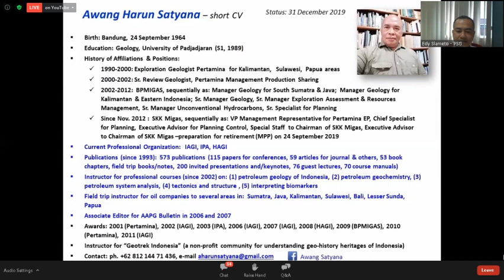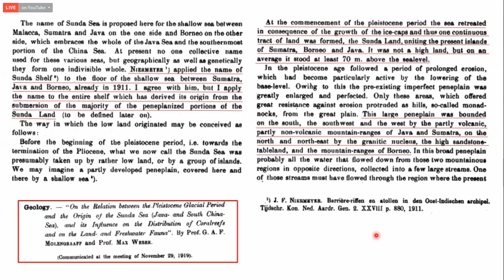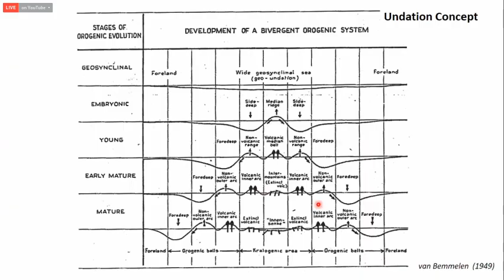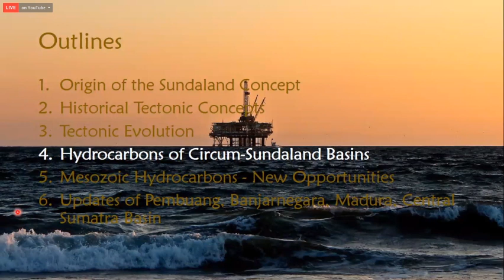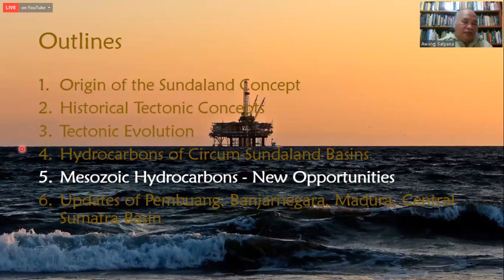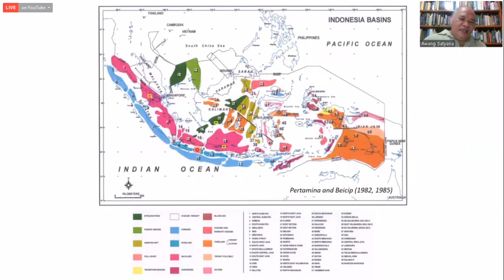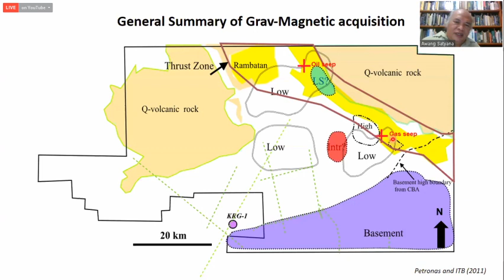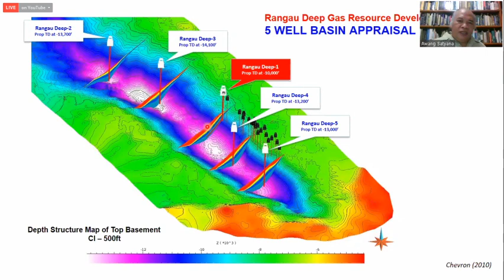Tektonik Sundaland dan Implikasinya pada Potensi Hidrokarbon - Awang Satyana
Rekaman geoseminar dari Pusat Survey Geologi tentang kajian tektonik Paparan Sunda dan potensi hidrokarbon di daerah tersebut. Dipresentasikan oleh Awang Satyana pada tanggal 13 Agustus 2020.